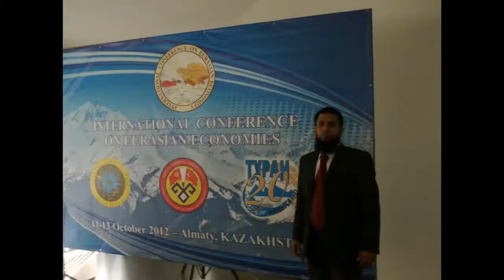Almaty, Kazakhstan (2012).